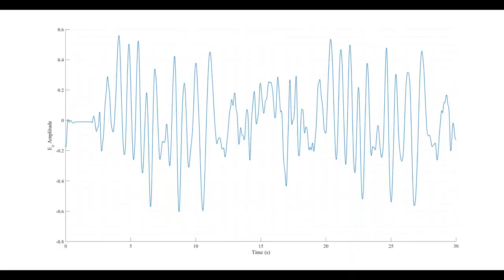Fall detection radar 2